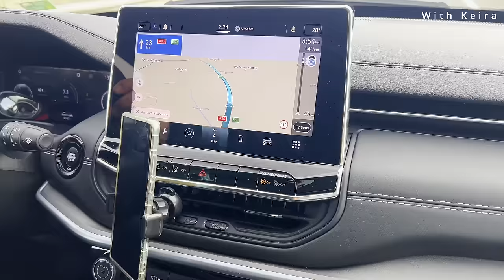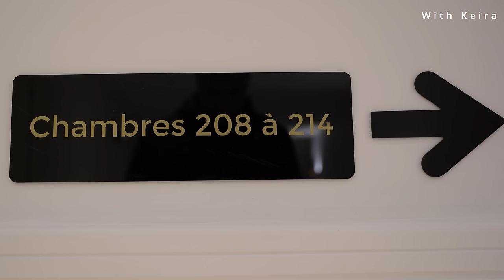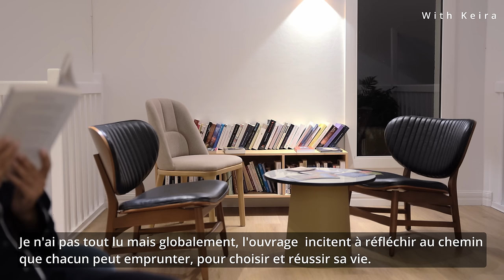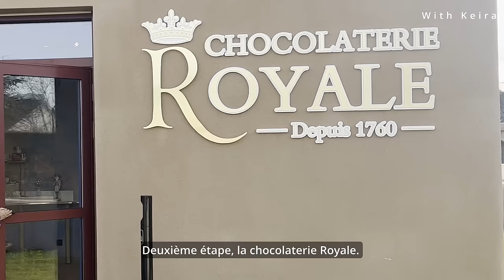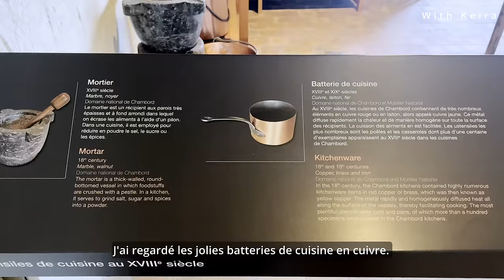Visite le long de la Loire 🇫🇷⎜Château de Chambord ⎜Chocolaterie, Biscuiterie de Chambord ⎜Blois VLOG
* Cliquer sur le bouton 'CC' de la vidéo pour voir les sous-titres disponibles.

Bonjour, comment allez-vous ?

Cette vidéo est un peu plus longue que mes vidéos habituelles.
Aujourd'hui, je vous partage la suite de notre voyage qui pour cette étape, se déroule le long de la Loire. Saumur, Blois, Chambord. Le montage de cette vidéo a été l'une des plus longue ! J'espère que vous apprécierez cette visite autant que moi !
Au plaisir d'échanger avec vous. On se retrouve vite pour la suite ! ☺️ 🤍

Belle fin de semaine,

Keira,